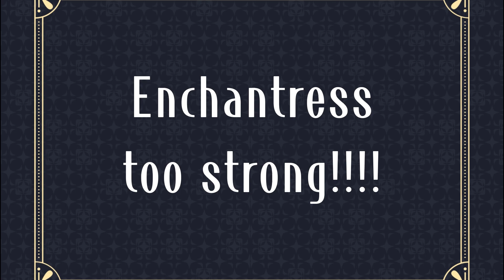ROAD TO 3K MMR: "Enchant Totem" and the rest of the game in DOTA 2 patch 7.33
The matches where my team had core positions were all strength generals (specialty of SEA rank) like Earthshaker, Batrider, and especially Pudge safe lane. In the first few minutes of the game with the above lineup, we kept losing lanes. However, after Earthshaker got the Aghnim scepter, the damage he did was horrible. Let's watch the video to see it
Name in game: My Balls, My Rule
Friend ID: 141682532